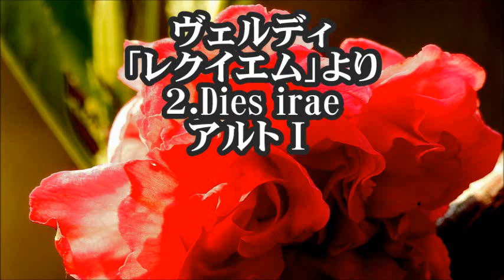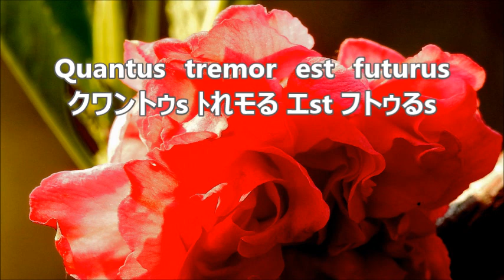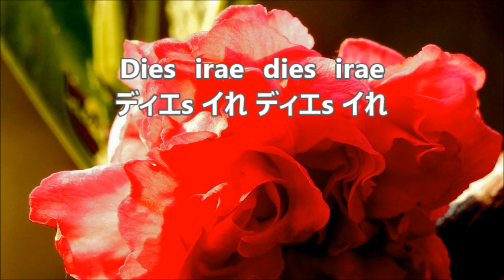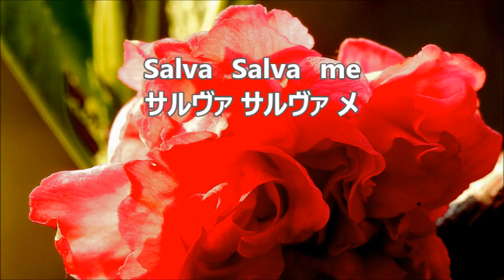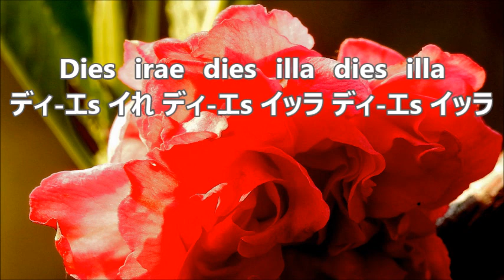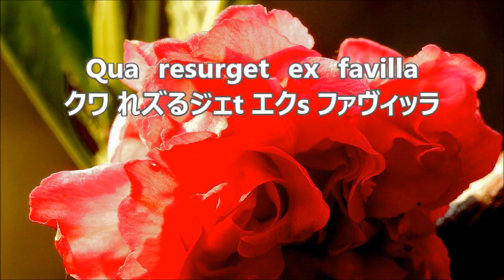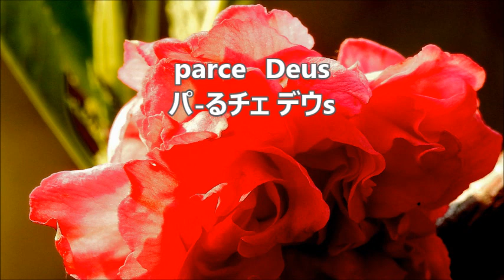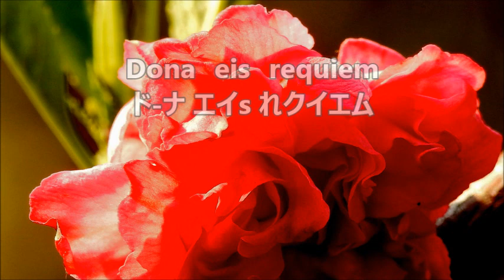ヴェルディ 「レクイエム」より ２．Dies irae アルトⅠ VERDI/MESSA DA REQUIEM 2.Dies irae AltoⅠ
合唱曲・音取り　２．Dies irae　アルトⅠ
ヴェルディ　「レクイエム」より　VERDI/MESSA DA REQUIEM